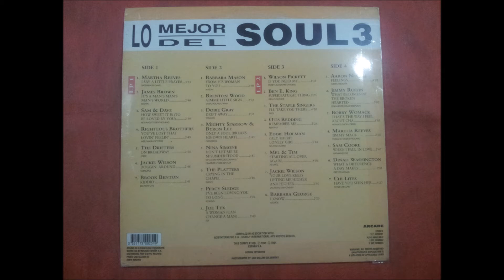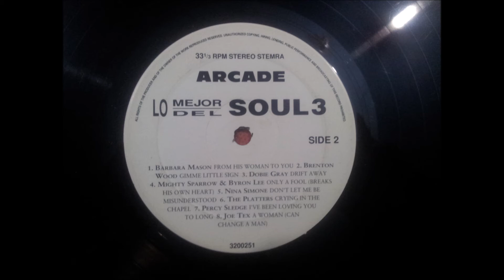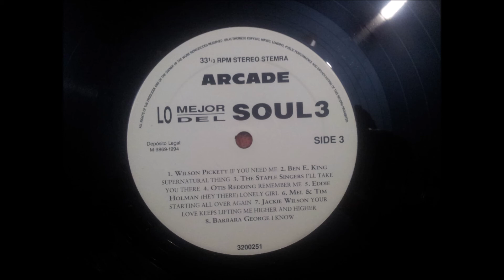JAMES BROWN.(IT'S A MAN'S MAN'S.)(12'' LP.)(1994.) LO MEJOR DEL SOUL VOL 3.